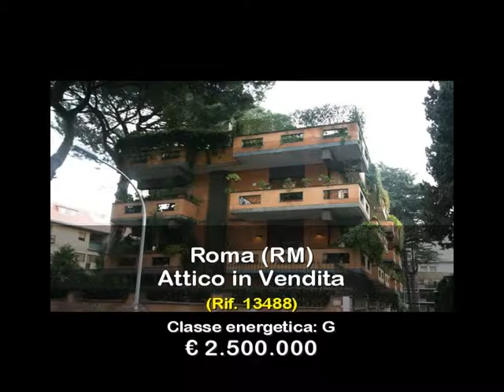Attico in Vendita a Roma (RM)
Nell'elegante quartiere di Vigna Clara e precisamente in Via Ronciglione, Coldwell Banker vende  attico di oltre 310 mq con terrazzi e balconi per circa 300 mq.

L'unità immobiliare è composta da un ampio ingresso, bagno di cortesia, ripostiglio, grandissimo salone molto luminoso, sala da pranzo, studio, cucina abitabile, studio, camera e bagno di servizio, da un disimpegno si arriva alla zona notte che è composta di 4 camere da letto e n. 3 bagni.

L'attico occupa l'intero ultimo piano del palazzo, ed è circondato da ampi terrazzi e balconi, di circa 300 mq. ben attrezzati con vari angoli riservati, molto curati e pieni di vasi e piante che li rendono un giardino sempre verde.

3 posti auto coperti ed una cantina sono al servizio dell'unità immobiliare -

La zona è ben servita dai mezzi pubblici che la collegano rapidamente al centro della città.